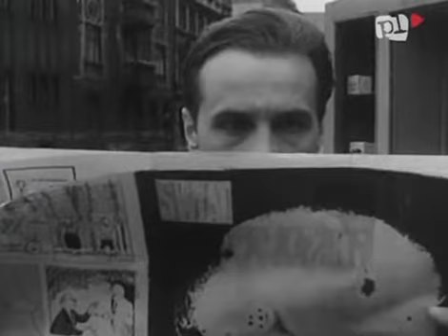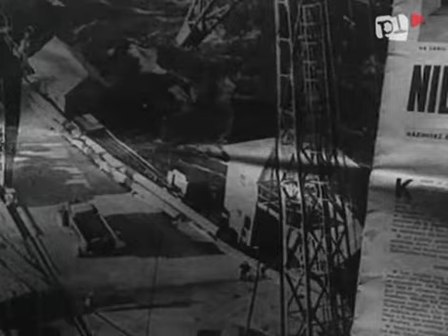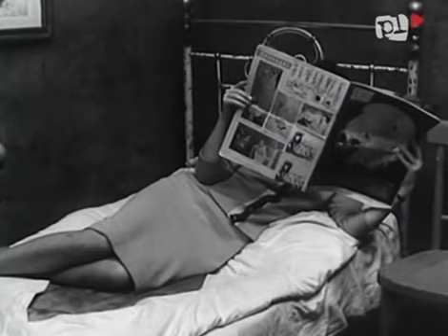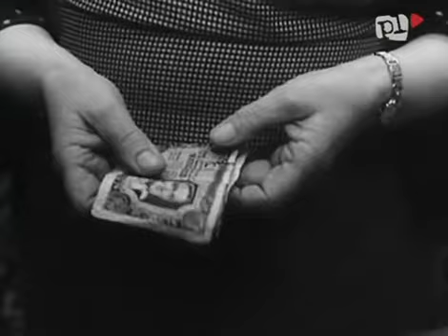Zaduszki 1961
Studium psychologiczne: historia dwojga ludzi, którym tragiczne przeżycia wojenne odebrały wiarę w szczęście, rodząc lęk przed silnym uczuciem. Michał i Wala spędzają weekend w małomiasteczkowym hoteliku. Wracają wspomnienia. Michał w czasie wojny kochał dwie dziewczyny - partyzanckiego porucznika "Listka", która zginęła w okrążeniu, i "Katarzynę", sanitariuszkę, o której śpiewano partyzanckie piosenki. Kiedy spotkał ją po wojnie, nie znalazł jednak u niej zrozumienia. Natomiast Wala, córka komunisty, kochała chłopca z NSZ, "Satyra", zawdzięczała mu życie. Starała się, by po wojnie wrócił do normalnego życia, lecz kiedy on zdecydował się ujawnić, zginął z rąk swoich byłych kolegów, uważających go za zdrajcę... Michał i Wala nie potrafią się głębiej zaangażować, ale lęk przed samotnością jest silniejszy, pozostaną razem.

Ewa Krzyżewska
Wala
Edmund Fetting
Michał
Elżbieta Czyżewska
porucznik "Listek"
Beata Tyszkiewicz
Katarzyna
Andrzej May
"Satyr"
Jadwiga Chojnacka
właścicielka hoteliku
Włodzimierz Boruński
Goldapfel
Gustaw Lutkiewicz
"Kozak"
Kazimierz Opaliński
Skotnicki
Aleksander Sewruk
"Szary", komendant oddziału partyzanckiego
Mieczysław Voit
"Derkacz", dowódca oddziału NSZ
Halina Buyno
Skotnicka
Emilia Ziółkowska
matka Wali
Czesław Piaskowski
partyzant AK
Franciszek Pieczka
Heniutek
Jerzy Kaczmarek
Gałecki
Ryszard Ronczewski
"Cichy"
Mieczysław Waśkowski
partyzant AK
Kazimierz Wilamowski
partyzant AK
Mieczysław Łoza
partyzant; nie występuje w napisach
Leopold Rene Nowak